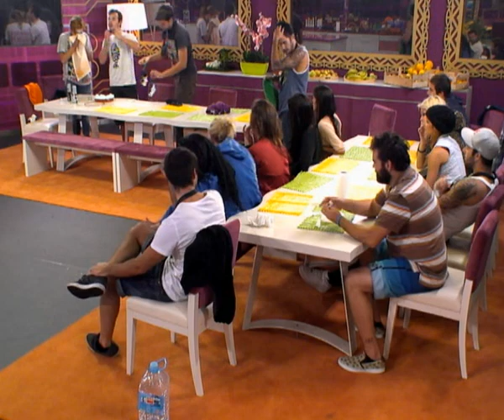Secret Story 3: Prova das tartes 3/5